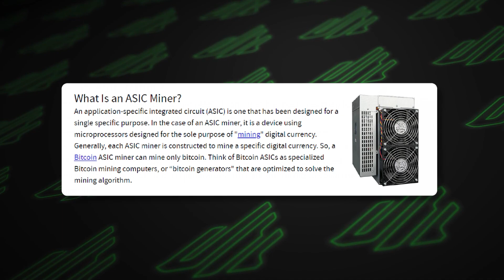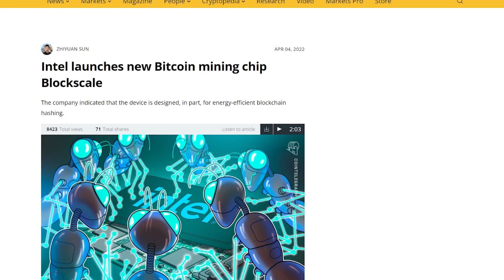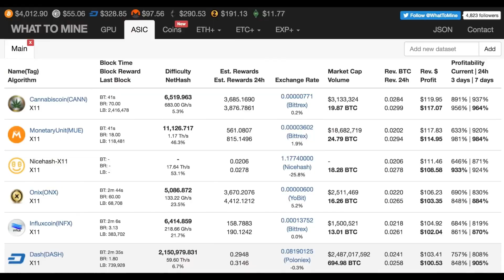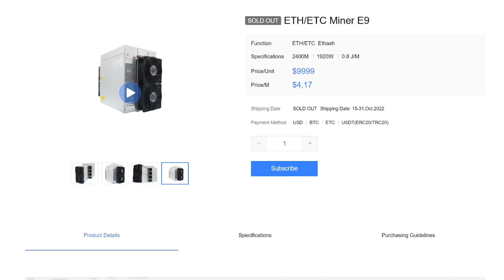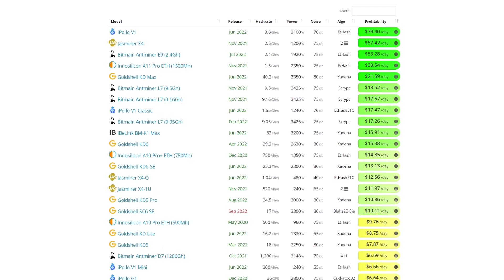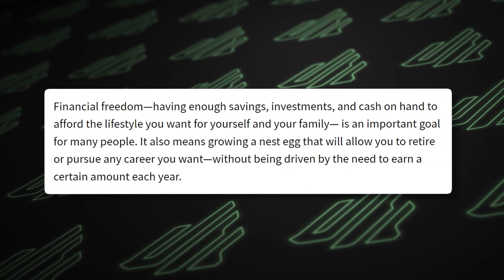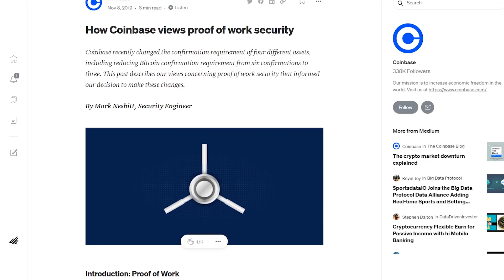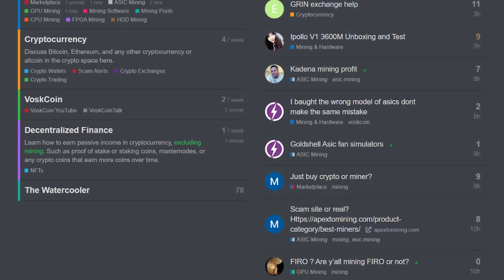Are Cryptocurrency Mining Rigs actually a SCAM?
Are cryptocurrency mining rigs actually a scam? Often Bitcoin miners and other crypto miners boast huge returns, big passive income, and just earning easy money from home. However, ASIC miner manufacturers and even GPU manufacturers have done some incredibly shady things... Sub

Cryptocurrency ASIC producers are some of the worst companies on the market, hands down. From price gouging to exclusivity deals, crypto miners have had to deal with terrible business practices for years! With my experience of the Antminer D3 and how Bitmain polluted the mining landscape for the Dash cryptocurrency, could it be that they’re doing it once more? With Ethereum Classic being touted as the next best coin to mine, these new ETC mining rigs could make people millions, or they will leave many holding a nearly worthless paper weight. Today we’ll discuss the history of the ASIC world, as well as the dark underground of ASIC crypto miner manufacturers, and how they aim to rip you off and make as much money as they can from you!

⏰ Timestamps ⏰
00:00 Crypto mining manufacturers are shady!
00:50 Why ASIC mining is popular
05:24 Bitmain & their evil business practices
08:19 Are ASIC manufacturers getting better?
13:40 Why I love ASIC mining
14:24 Update on the VoskCoin solar mining farm!
15:30 Are ASIC manufacturers trying to scam you?